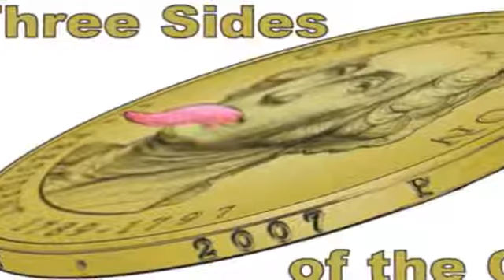Three Sides of the Coin, a KISS Podcast Discusses Did Vinnie Vincent Save KISS?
Visit and join the conversation. Three Sides of the Coin is a KISS podcast featuring Michael Brandvold, Mitch Lafon and